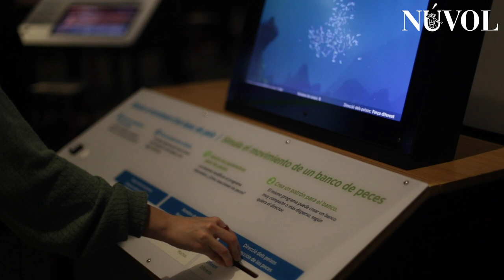NÚVOL | La ciència de Pixar al CosmoCaixa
Visitem l'exposició «La ciència de Pixar» al CosmoCaixa. Una mostra interactiva on descobrir els processos creatius que han fet possible la creació d’alguns dels personatges animats més cèlebres. Es podrà visitar fins al 3 de setembre.

Realització: Irene Francis